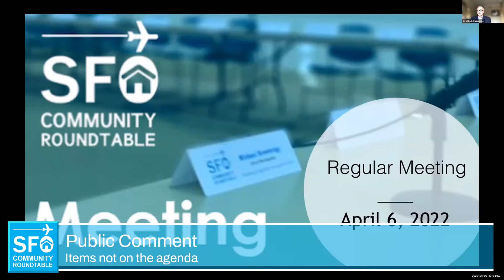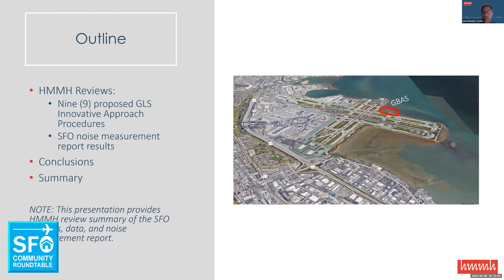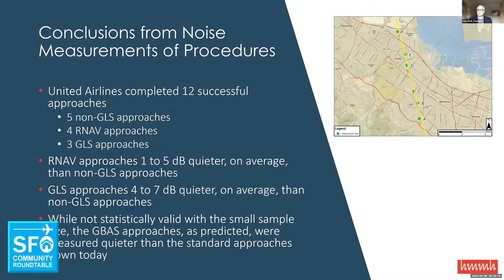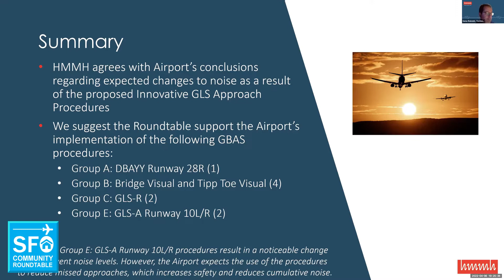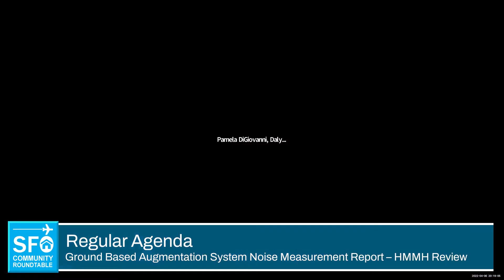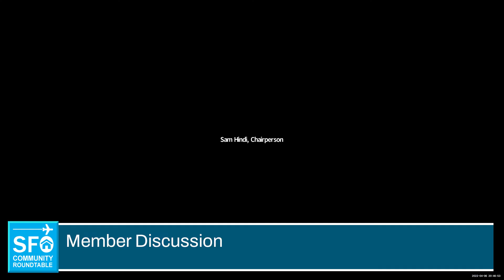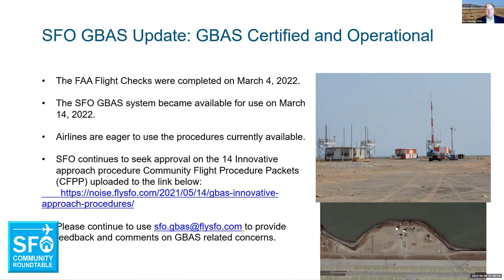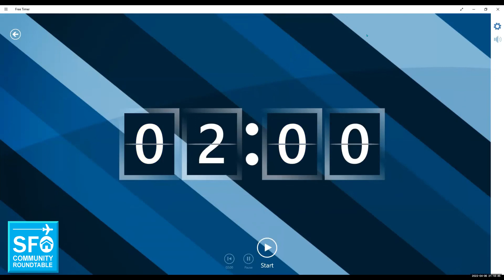SFO Community Roundtable #337 April 6, 2022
(This version includes the complete meeting content. Previous versions were missing a small section because of technical issues during the original live stream.)